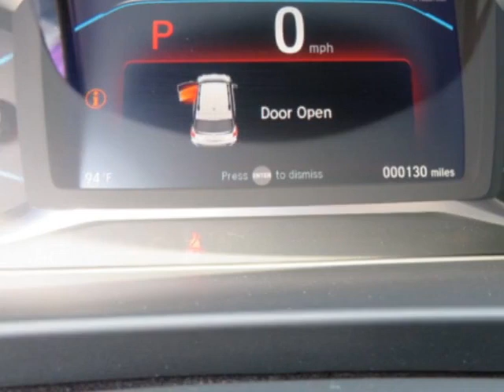2021 Honda Pilot Special Edition 2WD SUV - Yonkers, NY